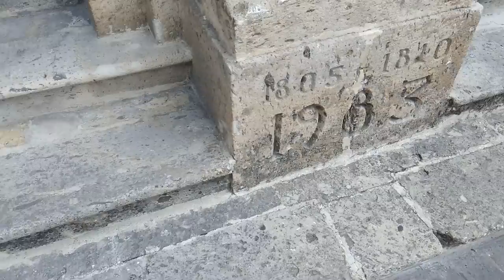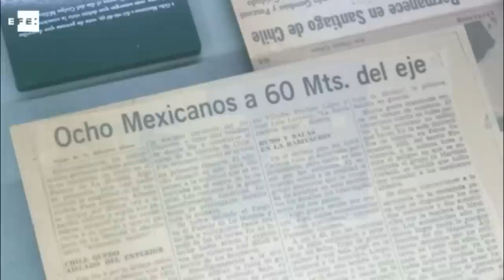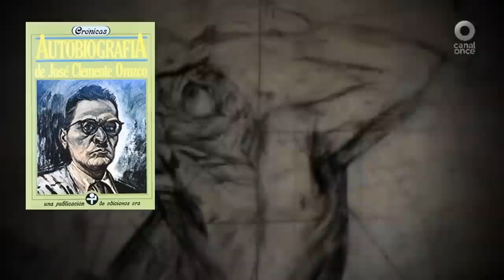José C. Orozco, el Hombre en llamas! Próxima Rifa y Preguntas y respuestas!!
Una breve cápsula sobre Orozco, el Hospicio Cabañas, Información sobre la próxima pieza y Preguntas y respuestas!!